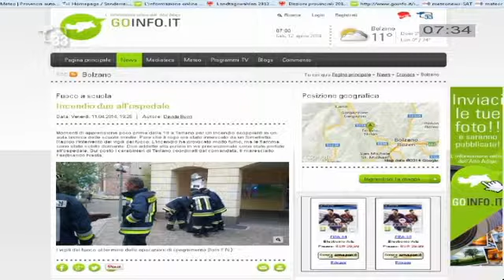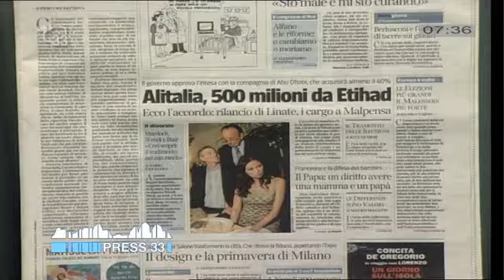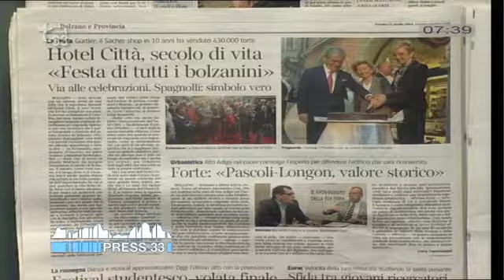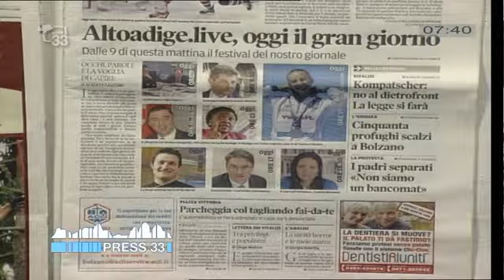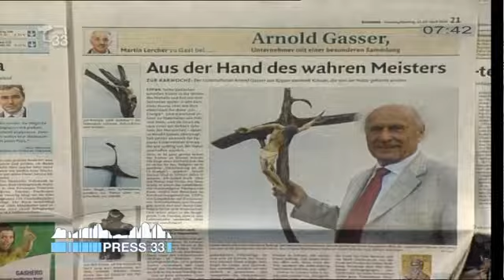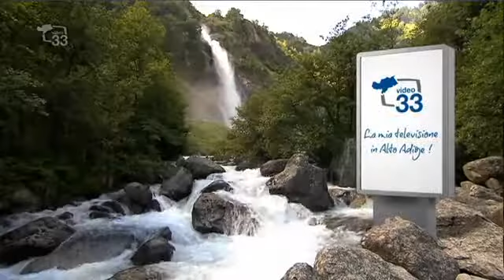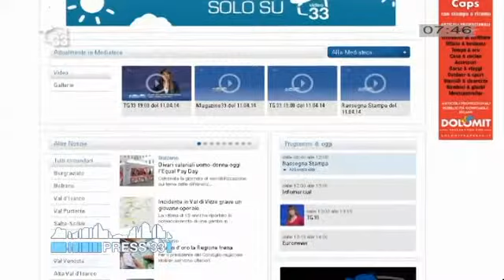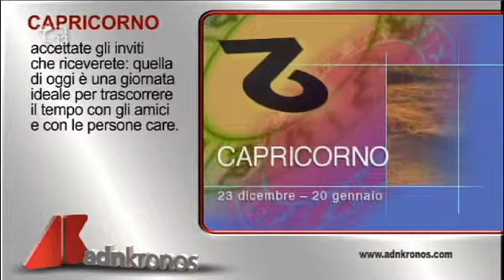Rassegna Stampa del 12.04.14